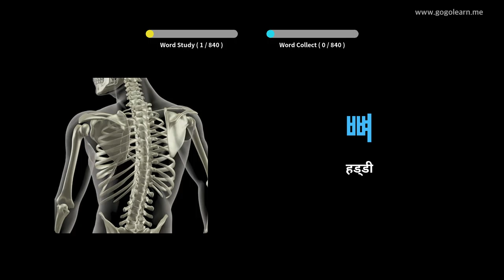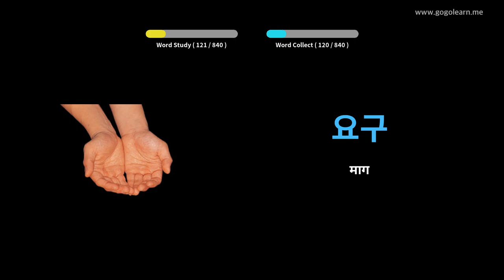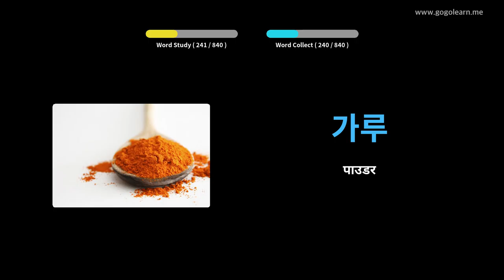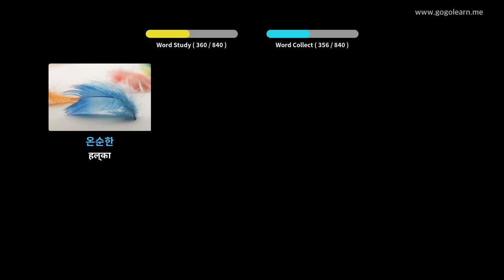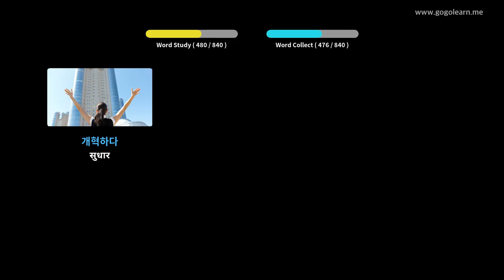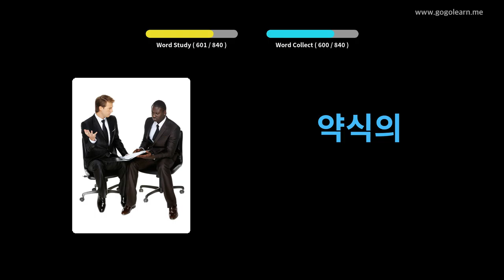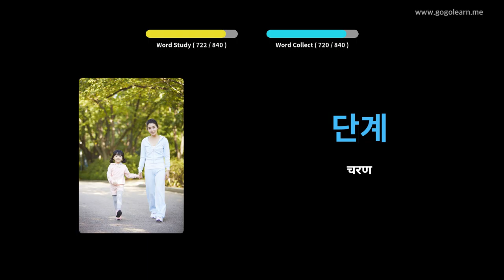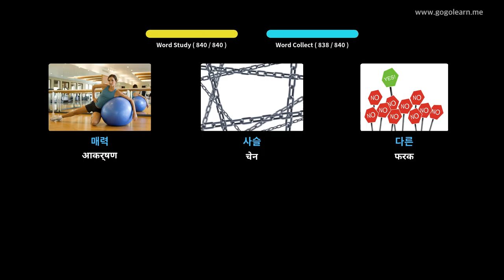कोरियन शब्दावली सुन्दै सुन्न | Golearn